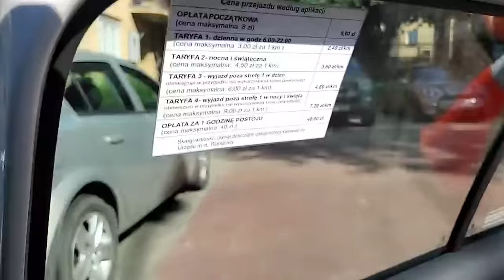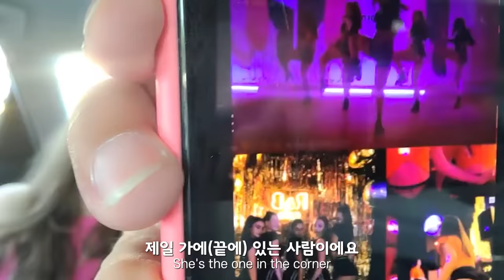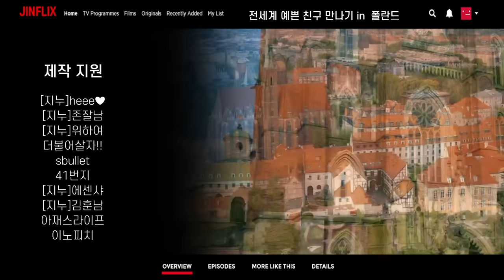우크라이나 출신 20살 미녀한테 귀엽다는 말 들었습니다 Poland 🇵🇱 37부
THANKS TO